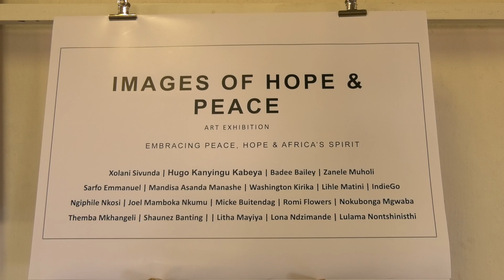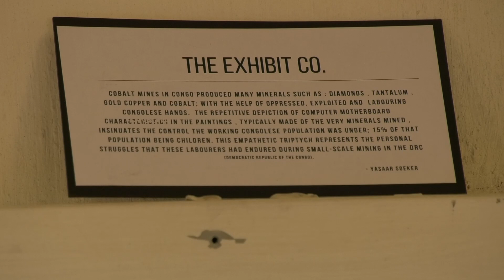Art exhibition at the Castle of Good Hope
I taught a class on spirituality and creativity July 2022, when I was given an opportunity to shoot at the Castle for the Madlozi art exhibition. I met beautiful artists where we conversed on their works and how it's influence them spiritually, I feel this was the bases I needed for my class and took it apon myself to create this video in hopes to inspire not only myself but my students to be as creative as they wish and to understand their spirituality and how these are intertwined.